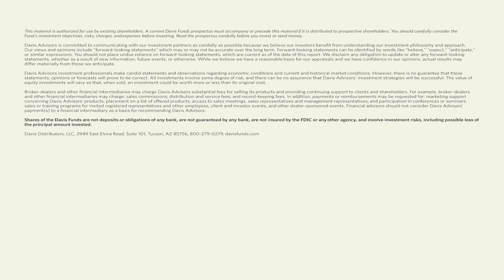The “Mistake Wall”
How the mistakes hung on the wall of our research department help us to improve investment returns.

Before investing in the Davis Funds, you should carefully consider the investment objectives, risks, charges, and expenses of the Funds carefully before investing. The prospectus and summary prospectus contains this and other information about the Funds. You can obtain performance information and a current prospectus and summary prospectus by visiting davisfunds.com or calling 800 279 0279. Please read the prospectus or summary prospectus carefully before investing or sending money. Investing involves risks including possible loss of principal.

Davis Distributors, LLC, 2949 East Elvira Road, Suite 101, Tucson, AZ 85756, 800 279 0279, davisfunds.com